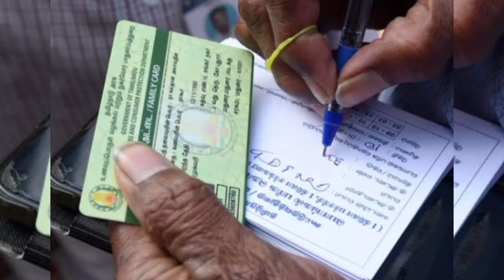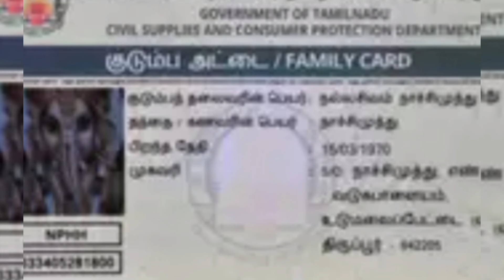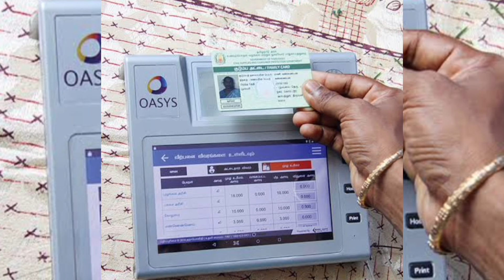ரேஷன் அட்டைக்கு வெளியான புதிய அறிவிப்பு!மகிழ்ச்சி தகவல்!/rationcard/tnlatestnews/breakingnews.